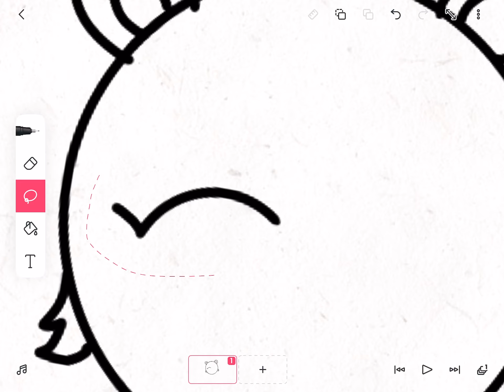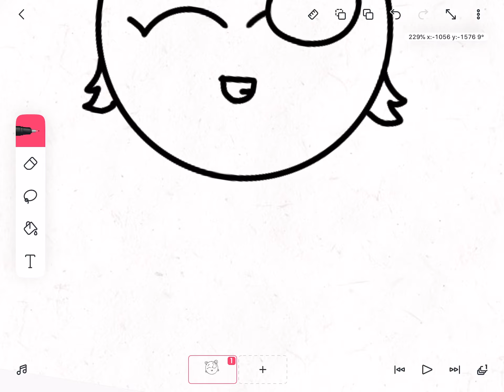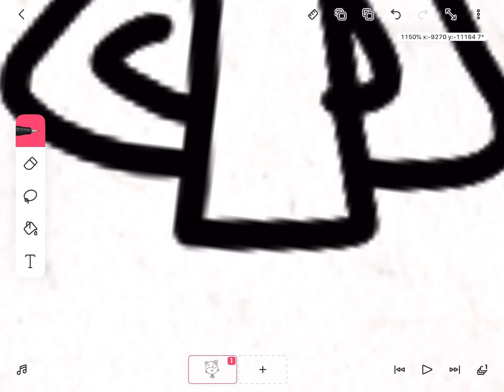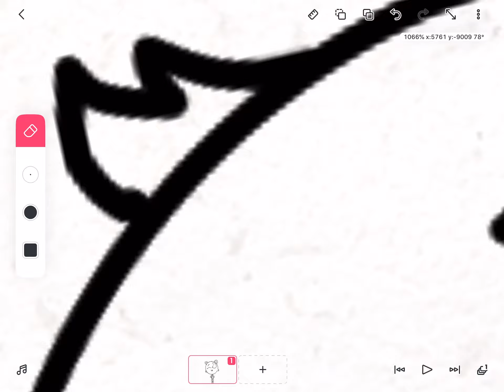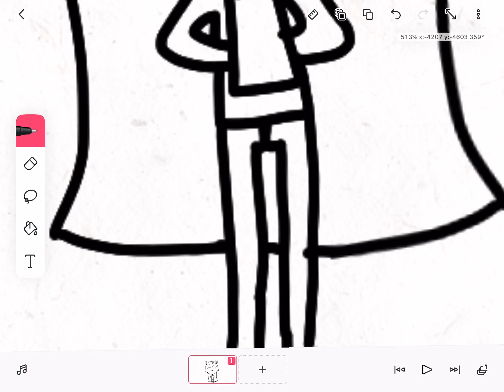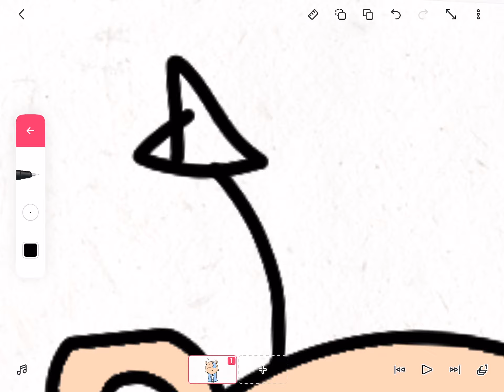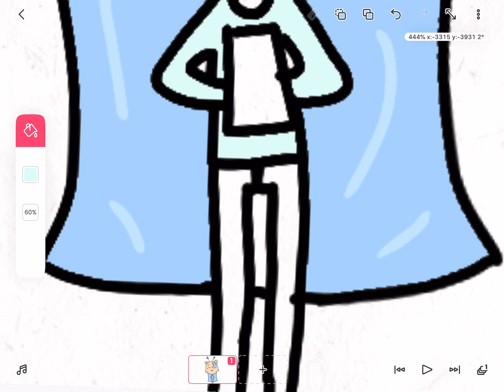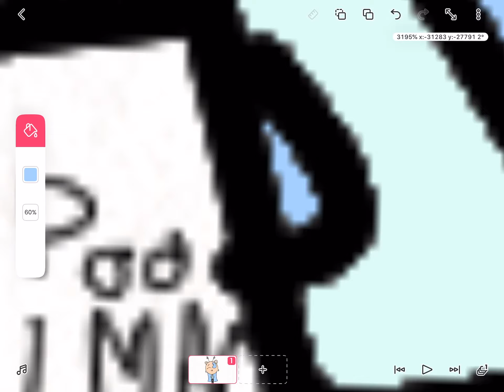For charlotte (unicorn84) Speed paintin